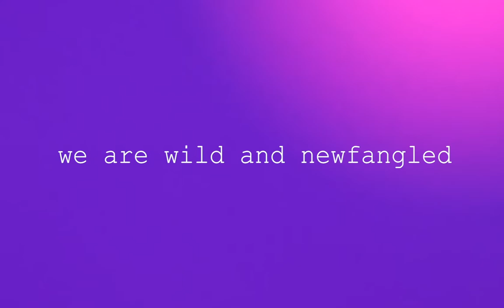Museum of Wild and Newfangled Art's Opening Show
The Museum of Wild and Newfangled Art's Opening Show features a variety of wild and newfangled art including a mini zoom Opera, Jazz Bass Quartet, VR Dolphin Dance, Interactive Multimedia, a variety of Dance Films, an Interactive Poetry Generator, Experimental Photographs, Video Art, Gifs, Computer Generated Artwork, Animated 360 video, and a archive of the live performance that opened the show on Jan 8th, 2021. The Opening show ran from Jan 8th through April 29th, 2021.